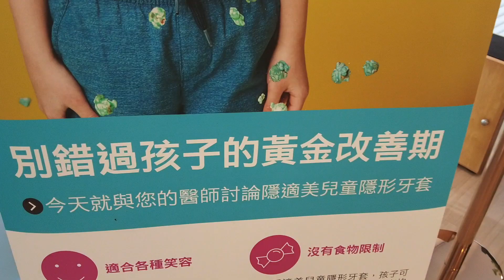爸爸好煩惱..小孩牙齒長歪了｜去牙醫矯正做了什麼諮詢？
好煩惱..小孩牙齒長歪，雖然目前還是乳牙
但是聽說大約6~8歲，小一的時候是矯正的黃金時期，再等等吧。
桐7y2m

拍攝工具:
Samsung S10+
GoPro Hero 8
SONY RX100M5A
剪輯工具:
iMovie
final cut pro